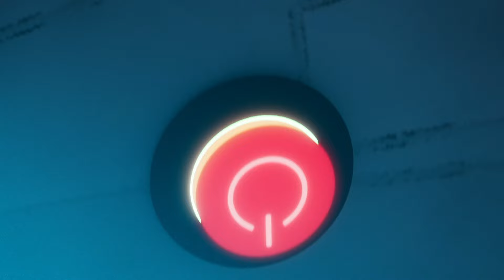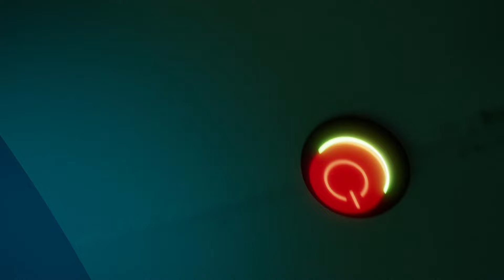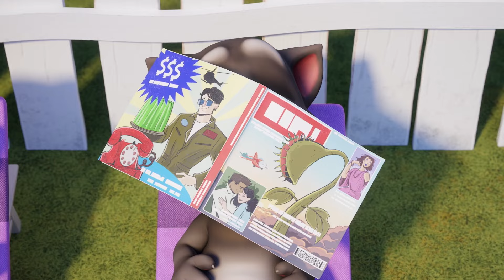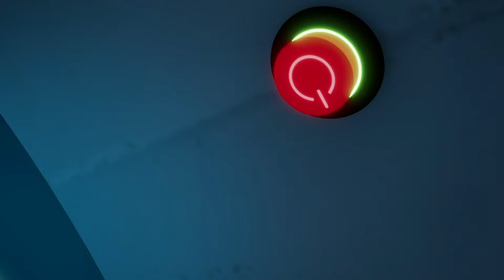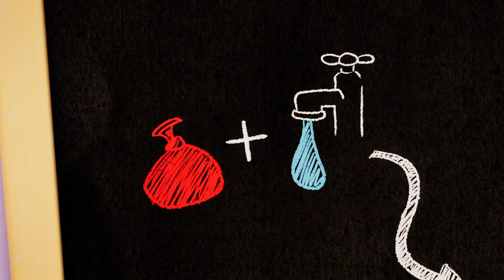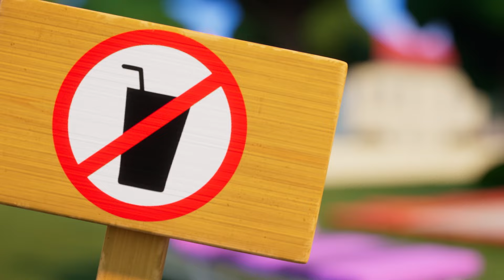L'Altalena! 🎡 | Compilation di episodi completi di Talking Tom per bambini | WildBrain Italiano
Preparati a ridere e divertirti con la compilation di Talking Tom per bambini! In questo episodio speciale, ci godremo le avventure dell'altalena di Talking Tom, dove si troverà coinvolto in situazioni esilaranti e avvincenti. 😄🎡

Talking Tom è un personaggio amato che offre contenuti divertenti e educativi per i più piccoli. Unisciti a noi in un viaggio pieno di risate e divertimento con i nostri amici speciali, e goditi episodi divertenti adatti a tutte le età.

Su WildBrain Kids, troverai anche molte altre serie divertenti come:

Mr. Bean: Le avventure esilaranti del personaggio più famoso.
Sunny Bunnies: Avventure vivaci con amici burloni.
Lazy Town: Avventure educative che incoraggiano i bambini a essere attivi.
I Puffi: Le divertenti e affascinanti avventure dei Puffi.